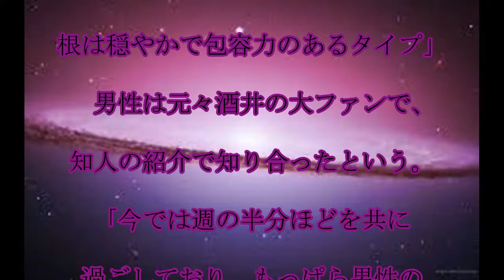酒井法子,交際報道,事件から,10年,酒井法子の,新恋人は,東証一部上場企業の,専務,話題,動画